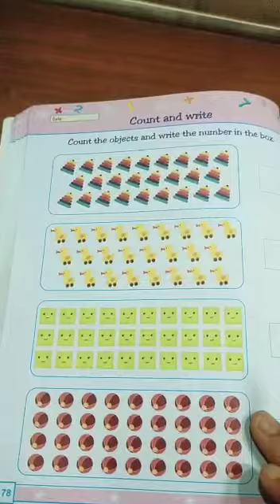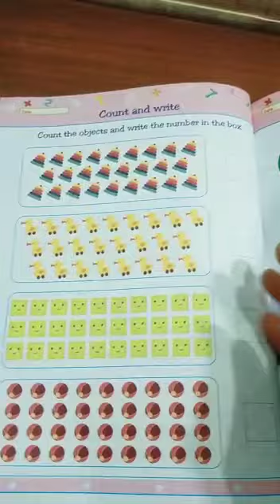4.2.22 LkG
Mathematics